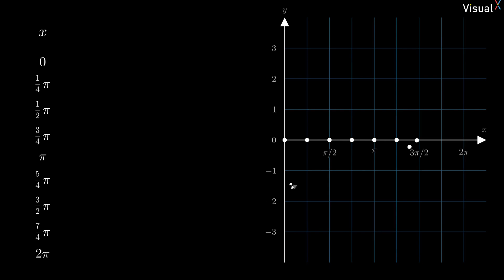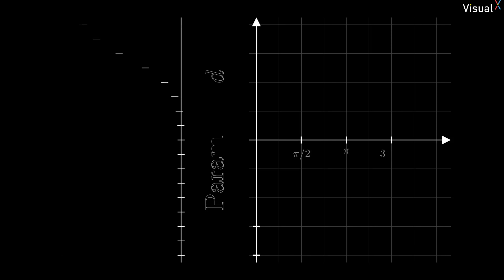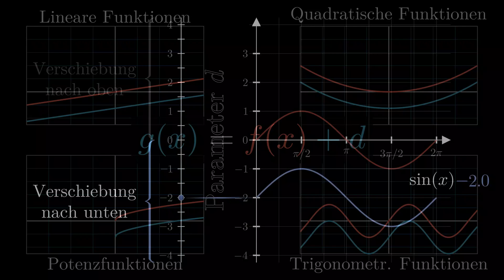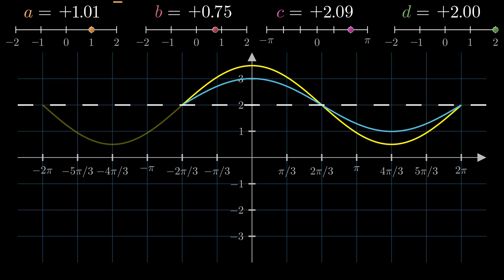Sinusfunktion - Parameter d - Einfluss | Visual X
Nope. Nichts Neues! Und trotzdem nehmen wir uns kurz Zeit, um den Einfluss des Parameters d auf den Graphen der Sinusfunktion zu studieren.

Du möchtest wissen, welchen Einfluss die Parameter a, b und c haben?

00:00 Intro
00:33 Wertetabelle
02:14 Eigentlich nichts Neues
02:50 Einfluss des Parameters
03:57 Preview
04:16 Outro